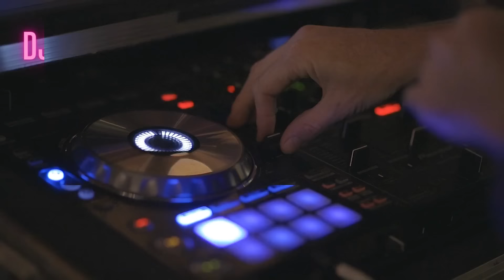ROCKOLA CORTA VENAS //PARA BEBER HASTA EL ALMA//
Disfruta de esta y más muisca aquí en nuestro canal.

Déjanos un like para seguir creando más contenido

Muy pronto con nuevas sorpresas para el canal.
ESCUCHA MAS MUSICA DEL CANAL.